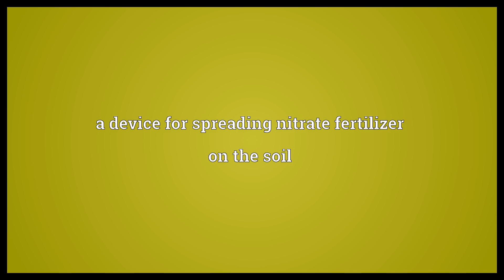Nitrator Meaning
Video shows what nitrator means. a reaction vessel in which nitration takes place. a device for spreading nitrate fertilizer on the soil.  Nitrator Meaning. How to pronounce, definition audio dictionary. How to say nitrator. Powered by MaryTTS, Wiktionary